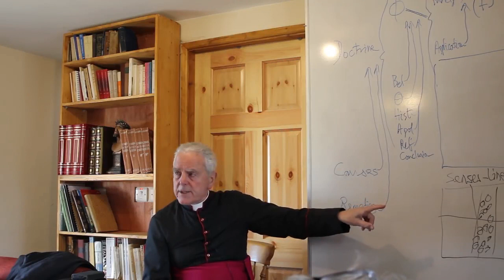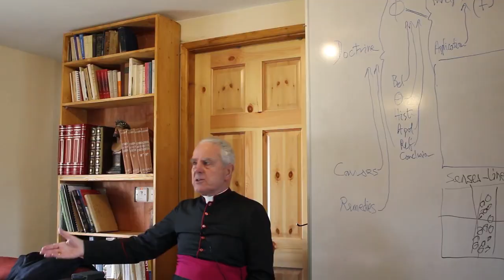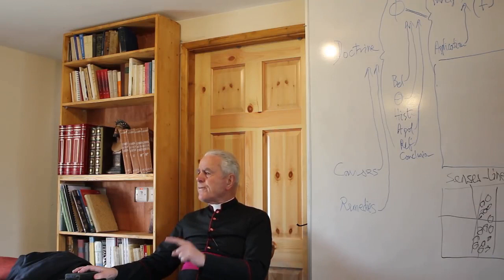Bishop Williamson on how Modern Philosophy Corrupts the Mind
In this excerpt, Bishop Williamson explains how modern universities undermine both the intelligence and the morals of the youth through their teaching of false modern philosophies.

Immaculate Heart of Mary, pray for us who have recourse to thee!

Original conference: Bishop Williamson - Pascendi - Cork (2 of 7)

Timestamp: 19:19-31:57